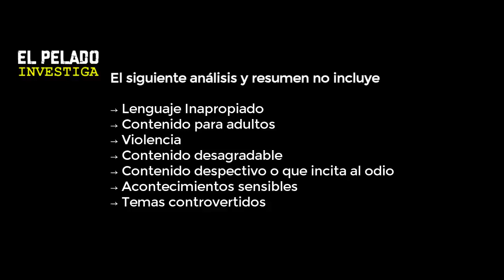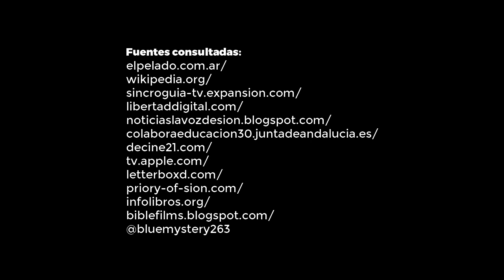7 Actrices 7 Visiones 7 Perspectivas de María Magdalena de Icono RELIGIOSO a EMPODERAMIENTO FEMENINO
Desde su representación inicial como penitente hasta su transformación en películas recientes. Estas producciones desafían el relato convencional al empoderar a María Magdalena y destacar su papel crucial junto a Jesús. Su personalidad se enriquece, rompiendo estereotipos al retratarla como una discípula y confidente cercana al Maestro.

Cronología de María Magdalena en el cine | parte 4
00:07 | Prólogo
01:10 | 2004 | La Pasión de Cristo
02:25 | 2005 | Mary
03:50 | 2006 | El Código Da Vinci
05:10 | 2007 | Magdalena, libre de culpa
05:28 | 2007 | En busca de la tumba de Cristo
07:36 | 2008 | La Pasión
08:49 | 2008 | María Magdalena: Santa o Pecadora
10:45 | Reflexión Final

►AYUDA A EL PELADO INVESTIGA.
HACE TU DONACIÓN EN ESTE ENLACE. ¡GRACIAS!

►Escucha el PROGRAMA DE RADIO Oficial
El PELADO Investiga, Políticamente Incorrecto